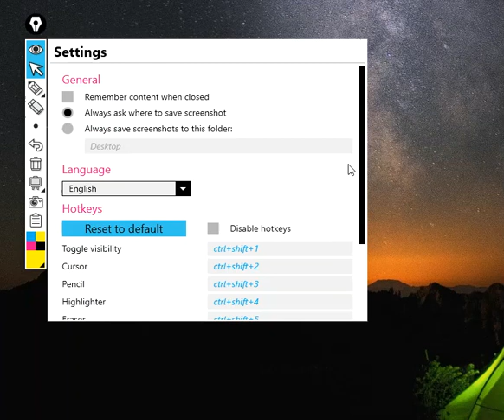Epic Pen De-Activation